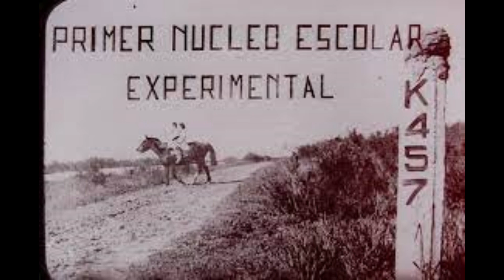Práctica rural relacionado a Ranciere y Miguel Soler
Filosofía de la educación 2023
4° Magisterio
IFD Carmelo